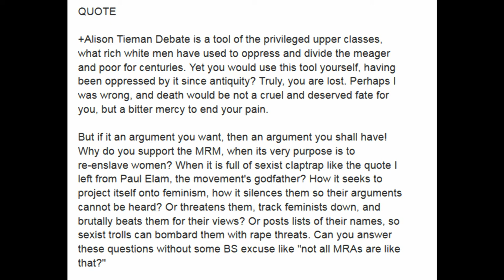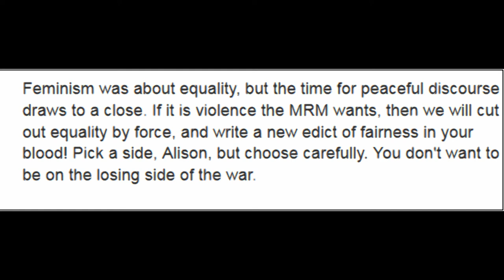feminist give death threat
So a feminist decides to give a death threat towards a woman. It is very disturbing that someone would go that far.